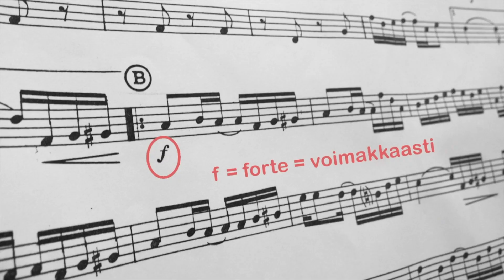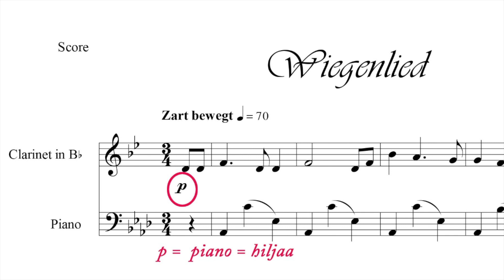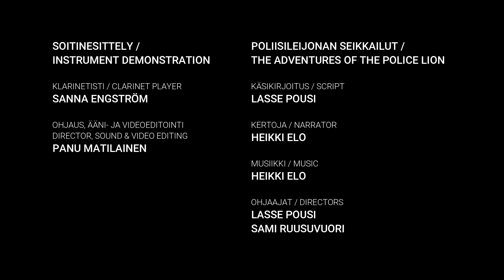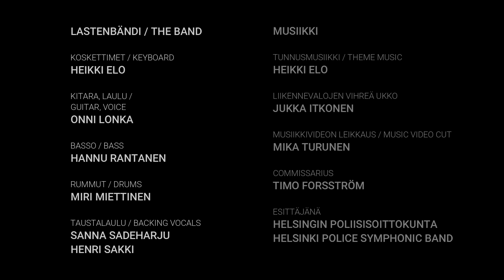Children's video series, Episode 4, Traffic Lights. TEXT ENG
The Police Lion will stop a speeding fox and teach him the traffic rules. We will also learn to cross a street with traffic lights. Also introducing the Clarinet.

Spoken in Finnish, substitutes in English. Enjoy!

Helsinki Police Symphonic Band will release a children's video series in spring 2020. Topics are emergency number 112, bullying, traffic etc. Episodes will be released on Tuesdays in Helsinki Police Facebook page and with English language subtitles version in this Helsinki Police Symphonic Band YouTube channel.

We hope that video series will bring joy and add safety as many children as possible. Use this video in teaching if you will!